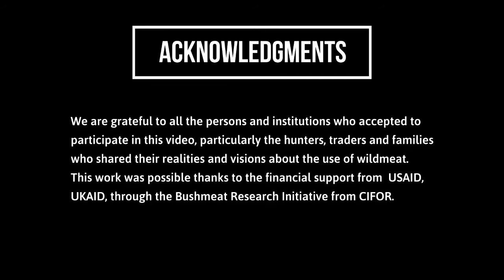Wild meat, between legitimacy and illegality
Despite being illegal, bushmeat trade is a reality that contributes to many people's livelihoods. Bushmeat trade in Colombia only occurs at a relatively local scale, with the surplus being sold in the village or sent to the nearest town. Urban indigenous people consume bushmeat and consider this as their ancestral right that cannot be removed from them just because they have adopted a urban lifestyle.